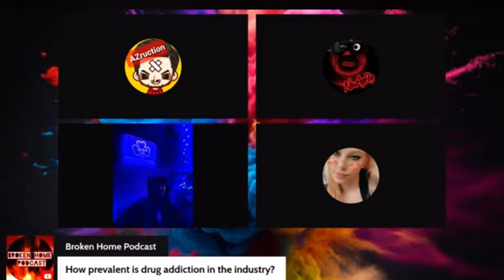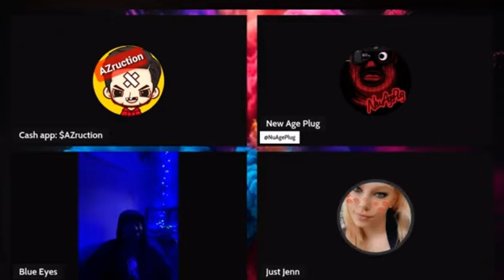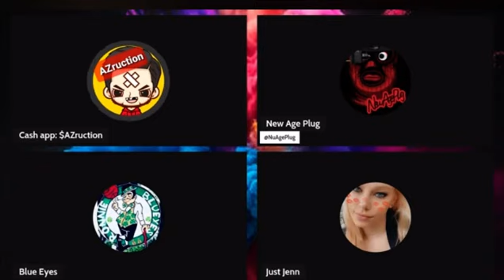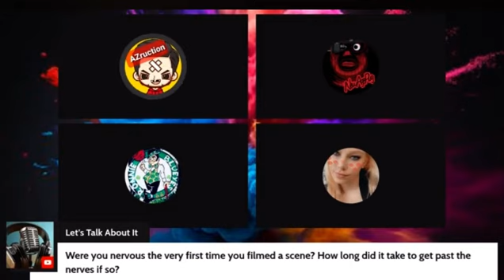Porn Star Life as an Exotic Dancers Las Vegas and More!